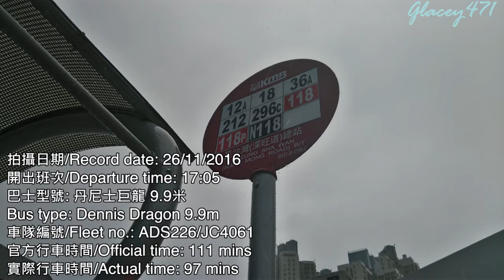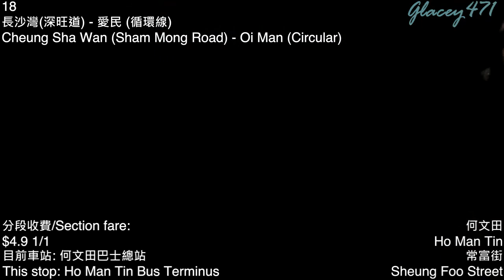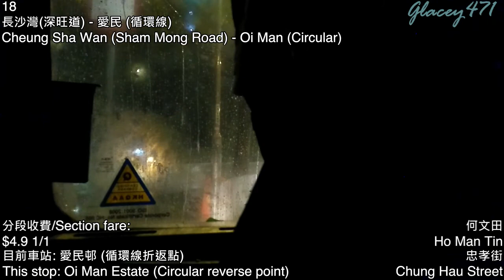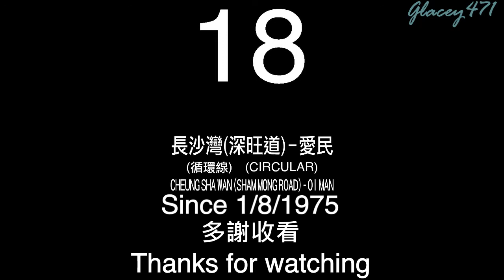【白板系列#7．短龍與九記首循環】ADS226/JC4061@18 九巴18線 長沙灣(深旺道)↺愛民 KMB Rt.18 Sham Mong Rd. ↺ Oi Man (全程無經剪接, 導航位視角)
九龍市區巴士路線18，由九巴營辦，循環來往長沙灣（深旺道）及愛民，途經港鐵南昌站、深水埗（荔枝角道→／海壇街←）、大角咀及旺角。

作為九巴首條循環線，18線穿梭九龍西區內四十五載，至今從不間斷，目前於何文田區內順序經何文田邨、佛光街南行、忠孝街北行（港鐵何文田站、愛民邨、俊民苑），然後折返長沙灣。

拍攝日期: 2016年11月26日

可視乎交通情況，改經深旺道、興華街西、迴旋處、興華街西及深旺道。

註: 1. 本片收費顯示是2021年4月4日加價前之收費, 加價後之收費如下:
全程收費/Full fare: $5.2
2. 拍攝當日「深水埗公立醫局, Chinese Public Dispensary Sham Shui Po」巴士站名為「醫局街, Yee Kuk Street」, 於2020年9月起改為現稱

0:00 片頭/Intro
0:25 1. 長沙灣(深旺道)巴士總站, Cheung Sha Wan (Sham Mong Road) Bus Terminus
0:46 2. 富昌邨, Fu Cheong Estate
6:56 3. 南昌邨, Nam Cheong Estate
8:18 4. 醫局街, Yee Kuk Street
8:44 5. 北河街, Pei Ho Street
11:50 6. 深水埗公立醫局, Chinese Public Dispensary Sham Shui Po
14:49 7. 洋松街休憩處, Larch Street Sitting-out Area
16:32 8. 新九龍廣場, New Kowloon Plaza
19:44 9. 銘基書院, Ming Kei College
20:45 10. 新填地街, Reclamation Street
26:19 11. 旺角道, Mong Kok Road
31:37 12. 嘉道理道, Kadoorie Avenue
33:41 13. 亞皆老街中電, CLP Power Argyle Street
34:06 14. 萬基大廈, Man Kee Mansion
36:53 15. 培正中學, Pui Ching Middle School
39:49 16. 何文田巴士總站, Ho Man Tin Bus Terminus
45:04 17. 何文田廣場, Homantin Plaza
46:44 18. 常樂街, Sheung Lok Street
49:05 19. 何文田鐵路站, Ho Man Tin Railway Station
51:54 20. 迦密中學, Carmel Secondary School
52:17 21. 愛民邨 (循環線折返點), Oi Man Estate (Circular reverse point)
55:00 22. 忠民街, Chung Man Street
56:23 23. 欣圖軒, Cascades
58:31 24. 房屋署大樓, Housing Authority Headquarters
1:01:40 25. 香港公開大學, The Open University of Hong Kong
1:04:28 26. 九龍維景酒店, Metropark Hotel Kowloon
1:06:09 27. 怡安閣, Yee On Court
1:07:33 28. 太平道, Peace Avenue
1:09:00 29. 旺角鐵路站, Mong Kok Railway Station
1:15:13 30. 旺角街市, Mongkok Market Complex
1:19:31 31. 銘基書院, Ming Kei College
1:21:57 32. 富貴街, Foo Kwai Street
1:23:52 33. 大同新村, Cosmopolitan Estate
1:25:07 34. 福利街, Fuk Lee Street
1:25:46 35. 南昌街, Nam Cheong Street
1:28:39 36. 桂林街, Kweilin Street
1:29:50 37. 通州街公園, Tung Chau Street Park
1:32:37 38. 富昌邨, Fu Cheong Estate
1:34:41 39. 東京街西, Tonkin Street West
1:36:30 40. 長沙灣(深旺道)巴士總站, Cheung Sha Wan (Sham Mong Road) Bus Terminus
1:37:23 片尾/Ending